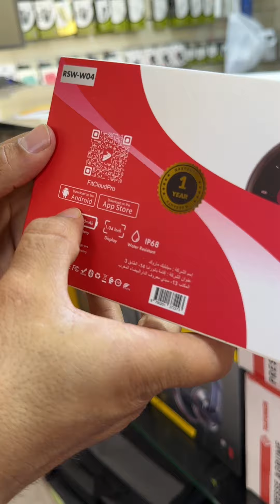ساعة نسائية انيقة ⌚️